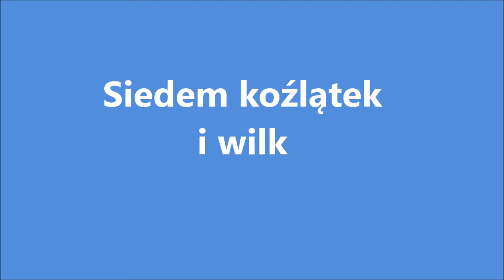Erasmus T.A.L.E. performance - Koźlątka i Wilk.